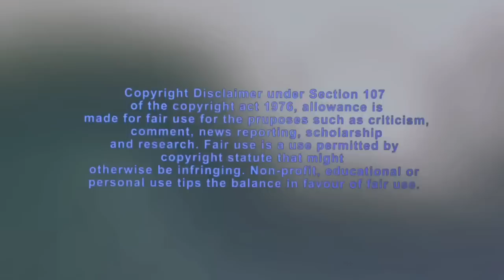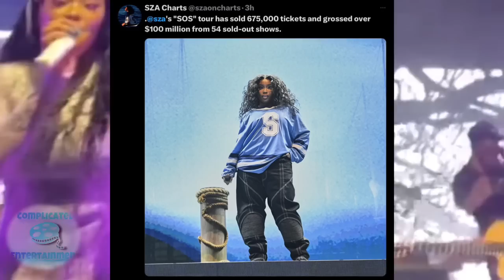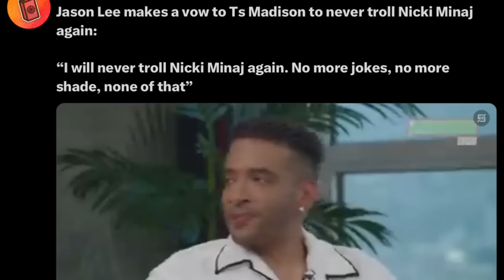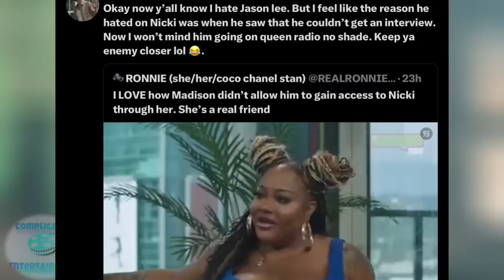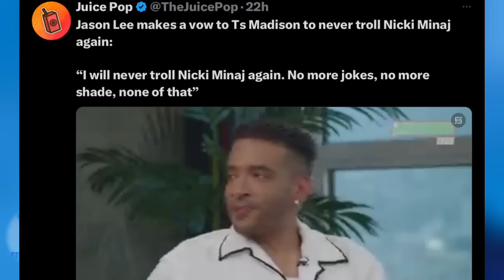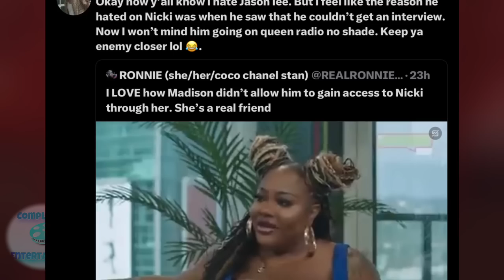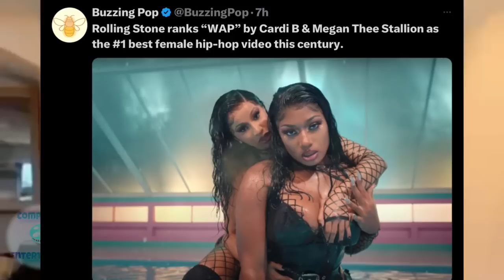BIG BACK BLOGGER PLAYS IN NICKI FACE! Rih BABY GIRL? | LATTE SCAMMYS! Meg & Cardi PAYING FOR MAGS?